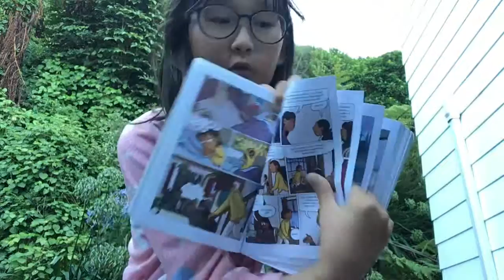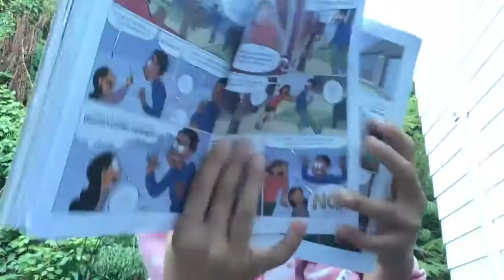Lucy Reading tree day 62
Ghosts by Raina telgemeier